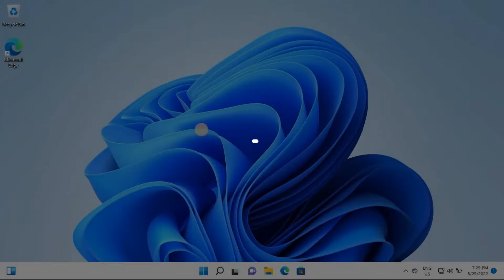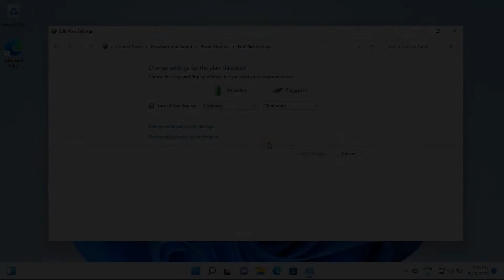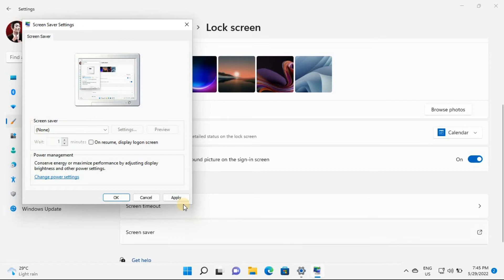How to Fix Windows 11 Sleep Mode Not Working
Other causes for the issue include the hybrid mode interfering with sleep mode, a screensaver keeping your PC on, and a connected device like a mouse waking up your PC. We’ll see how to fix these issues in this video.

Chapters:
0:00 Intro
0:23 Make Sure Sleep Mode Is Enabled
1:03 Restore Your Power Plan’s Default Settings
1:41 Disable Screen Saver on Your PC
2:20 End screen

What you'll learn:
1. Make Sure Sleep Mode Is Enabled
     a. How to check and ensure sleep mode is turned on
     b. How to Set a timer for sleep mode
2. Restore Your Power Plan’s Default Settings
     a. How to erase your customized options and brings those options back to the factory values
     b. How to Change plan settings
3. Disable Screen Saver on Your PC